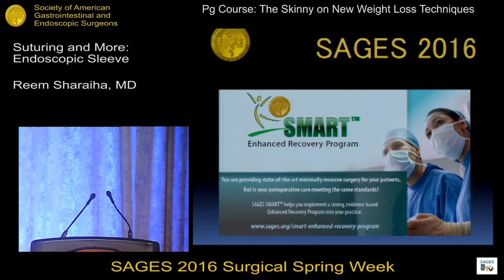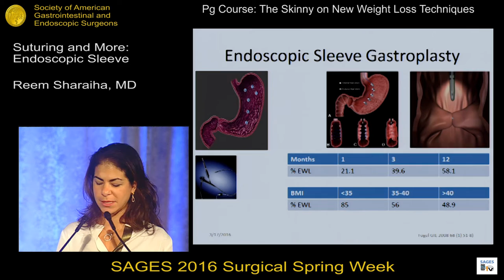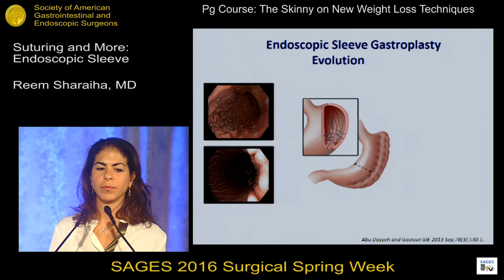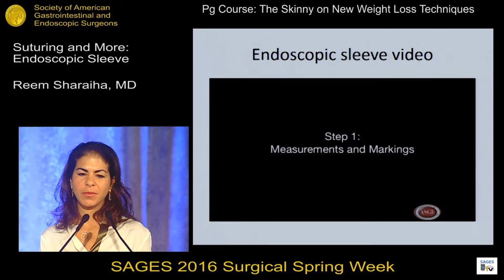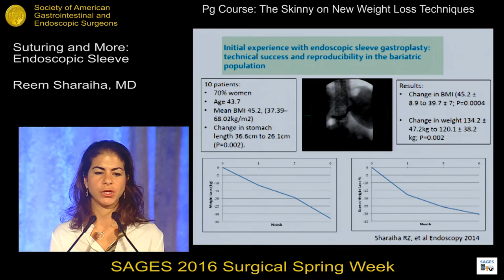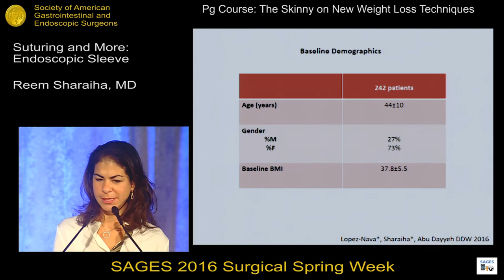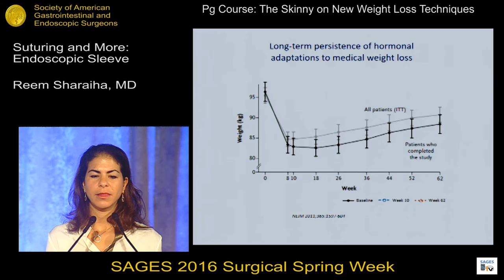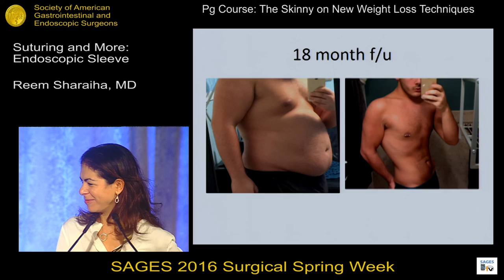Suturing and More: Endoscopic Sleeve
Title: Suturing and More: Endoscopic Sleeve

Presenter: Reem Sharaiha, MD

Session: Postgraduate Course: The Skinny on New Weight Loss Techniques AUDITORIUM

SAGES 2016